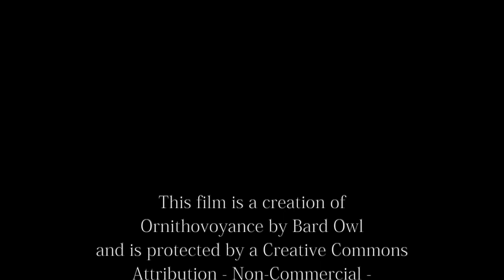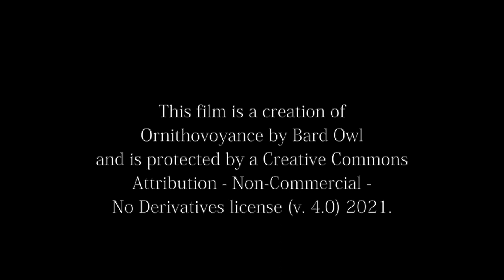Kulning to a Bald Eagle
On a lovely Winter's day, we drove through Wisconsin farmlands seeking out birdlife. Among others, we came upon this Bald Eagle resting a tree in the middle of a snowy field. So I rolled down the car window and sent a kulning song out to her. And she received my message! She turned her head and watched me with interest as I sang.

Ah, the sweet, wild power of kulning!

Kulning (singing), camera, and film editing by Diane Laura Rains. Driving by Stu Janis.